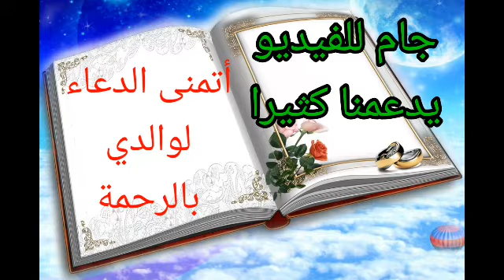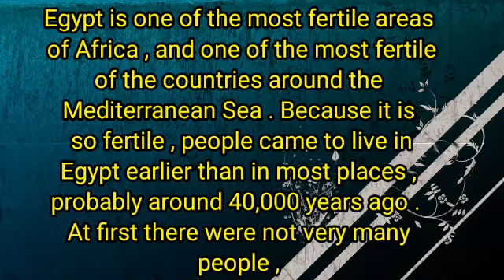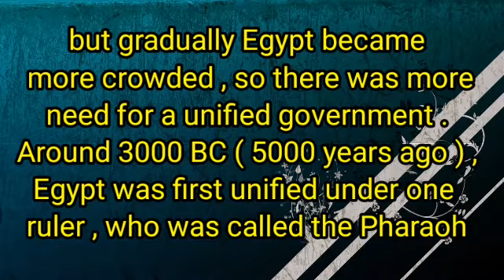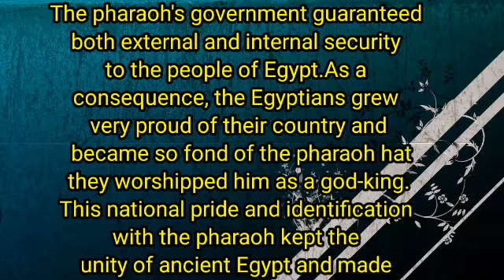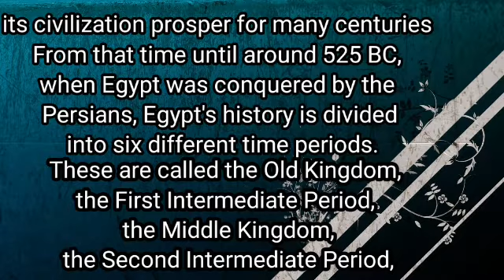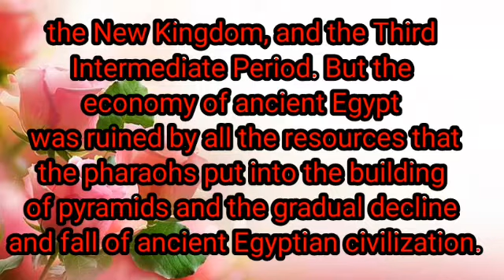فقرة حول الحضارة المصرية ancient egypt للبكالوريا